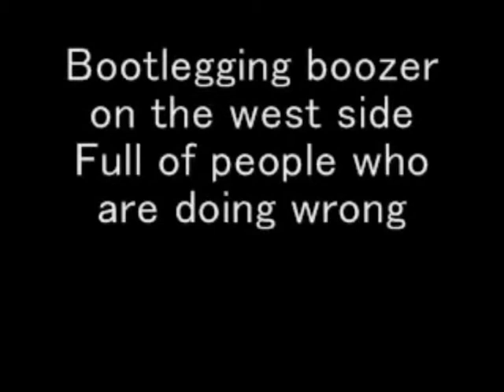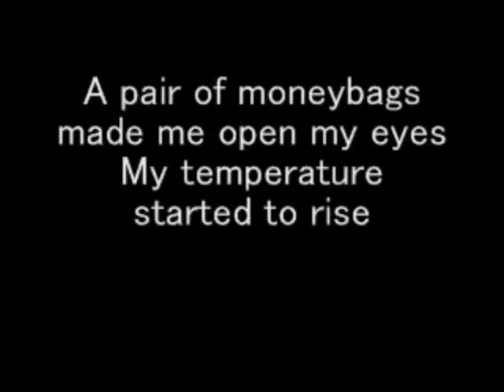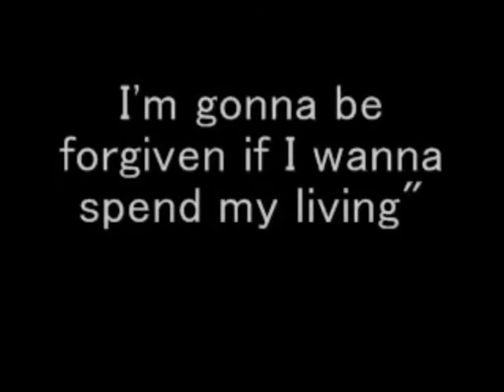THE HOLLIES - Long Cool Woman In A Black Dress (1975) - with lyrics - met tekst